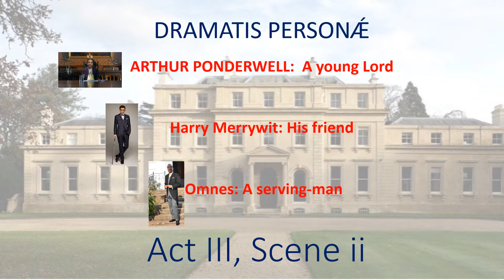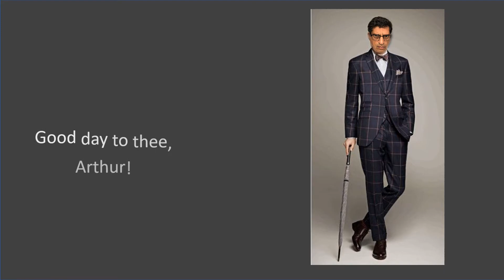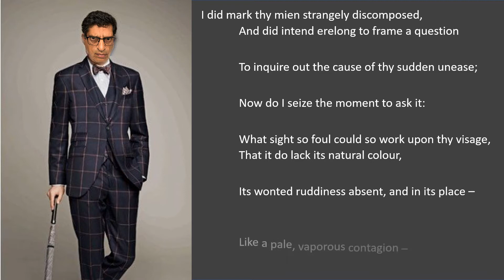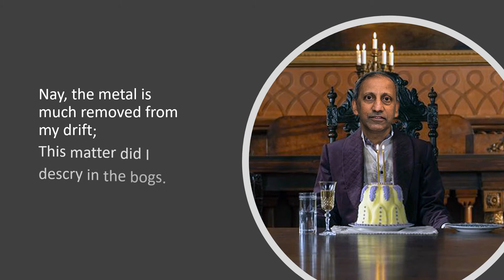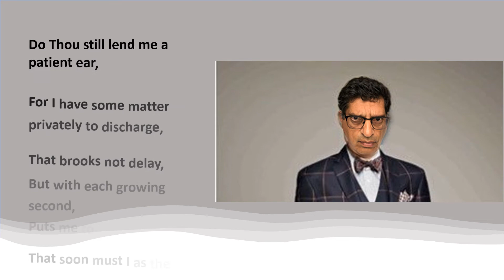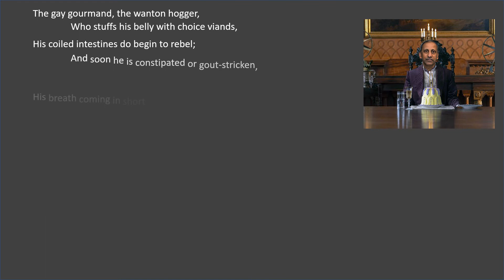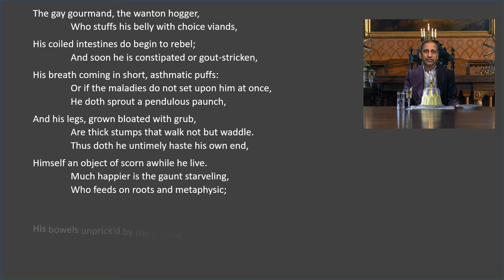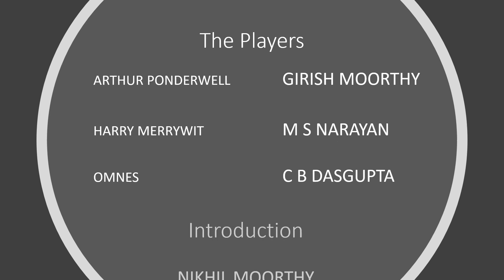Omelette -Act III Scene 2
a little diversion in the year of Covid 19.

To be sure, it is an (very) amateur production, and since we are doing it virtually, we can do so with no risk of rotten eggs and tomatoes being hurled at the players.

We dusted off an old IIT Bombay skit, written in 1975 by one of our erudite and inventive seniors, and perform it for your pleasure

It is a Shakespearean parody